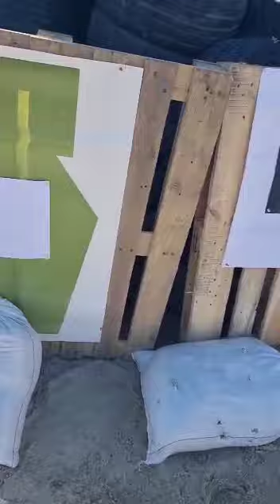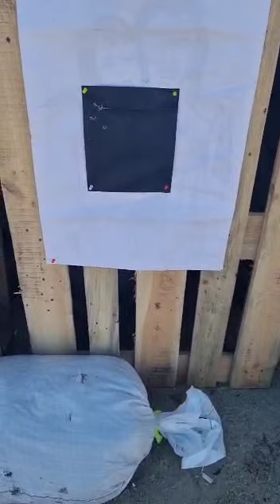Як перевірити щойно отриману зброю?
Голова Патрульної поліції України Євгеній Жуков записав відео, як в простих польових умовах перевірити свою, тільки отриману, зброю та привести її до нормального бою.
Щоб хоча б розуміти куди б'є автомат ! 5.45 або 7.62 калібру.

Глава Патрульной полиции Украины Евгений Жуков записал видео, как в простых полевых условиях проверить свое, только полученное, оружие и привести его в нормальный бой.
Чтобы хотя бы понимать куда бьет автомат! 5.45 или 7.62 калибра.

The head of the Patrol Police of Ukraine Yevhen Zhukov recorded a video on how to check one's own weapon in simple field conditions and bring it to normal combat.
To at least understand where the machine gun is hitting! 5.45 or 7.62 caliber.

Der Leiter der Streifenpolizei der Ukraine, Yevhen Zhukov, hat ein Video darüber aufgenommen, wie man seine eigene Waffe unter einfachen Feldbedingungen überprüft und zum normalen Kampf bringt.
Um wenigstens zu verstehen, wo das Maschinengewehr trifft! Kaliber 5,45 oder 7,62.

Le chef de la police de patrouille d'Ukraine, Yevhen Zhukov, a enregistré une vidéo sur la façon de vérifier sa propre arme dans des conditions de terrain simples et de l'amener au combat normal.
Pour au moins comprendre où la mitrailleuse frappe ! Calibre 5.45 ou 7.62.

Szef ukraińskiej policji patrolowej Jewhen Żukow nagrał film o tym, jak sprawdzić własną broń w prostych warunkach polowych i doprowadzić ją do normalnej walki.
Aby przynajmniej zrozumieć, gdzie uderza karabin maszynowy! Kaliber 5,45 lub 7,62.

Il capo della polizia di pattuglia dell'Ucraina Yevhen Zhukov ha registrato un video su come controllare la propria arma in condizioni semplici sul campo e portarla al normale combattimento.
Per capire almeno dove sta colpendo la mitragliatrice! Calibro 5.45 o 7.62.